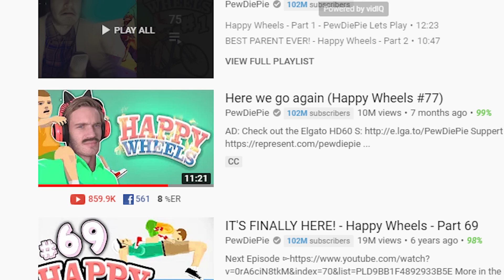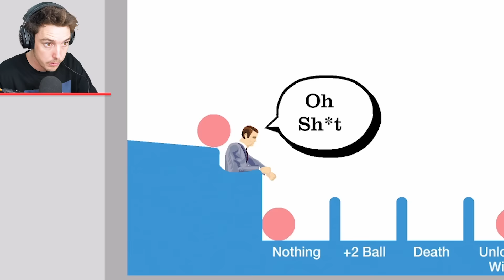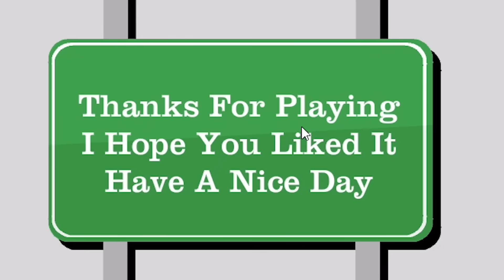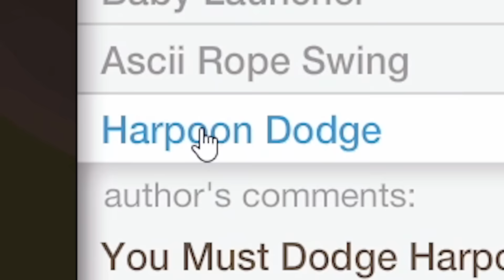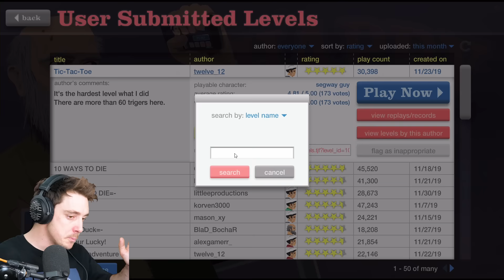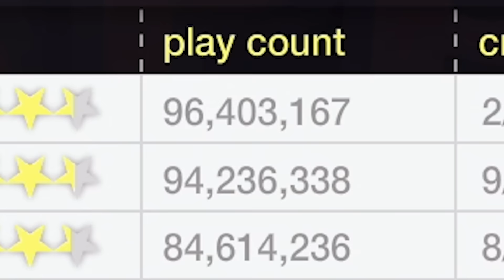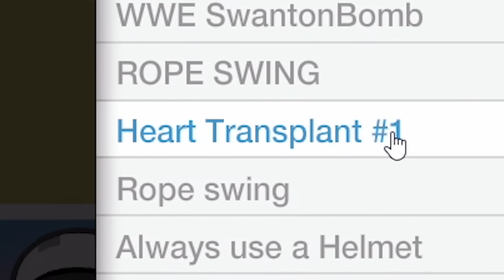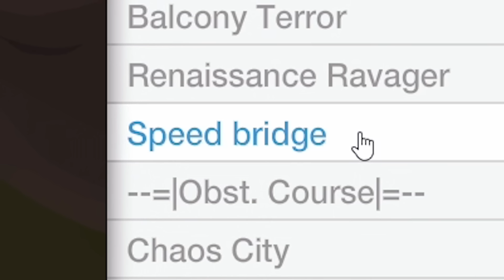Happy Wheels is BACK!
happy wheels back its better than minecraft its incredible omg omg omg